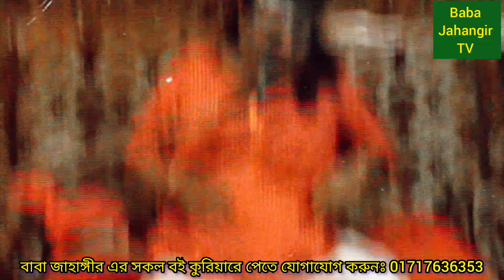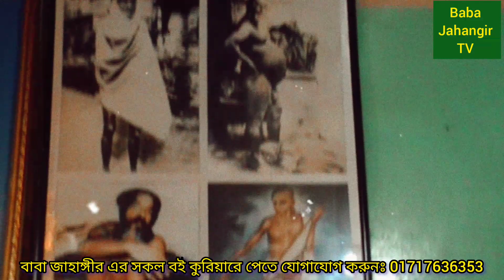যীশু খ্রিস্ট ইসলাম ধর্ম প্রচার করেছেন নাকি খ্রিষ্টান ধর্ম? কিভাবে ঈসা আঃ কে ক্রুশবিদ্ধ করা হয়েছে?